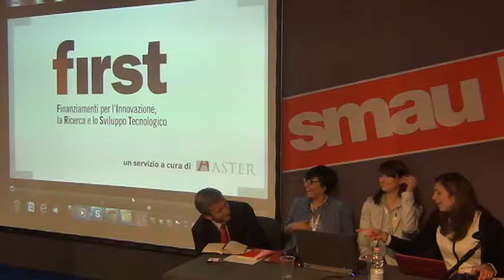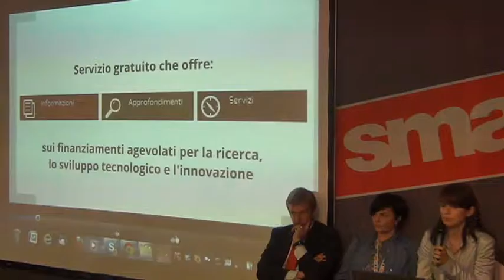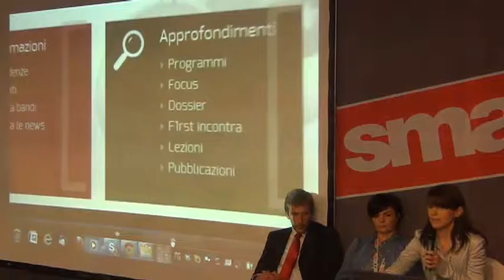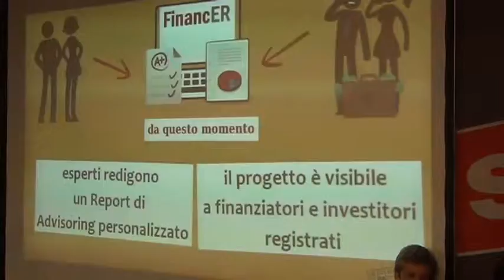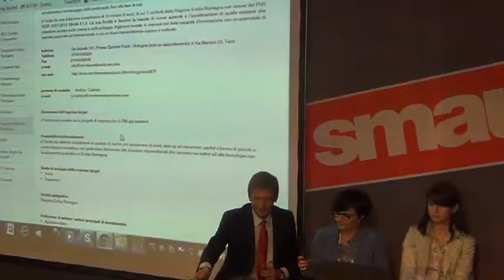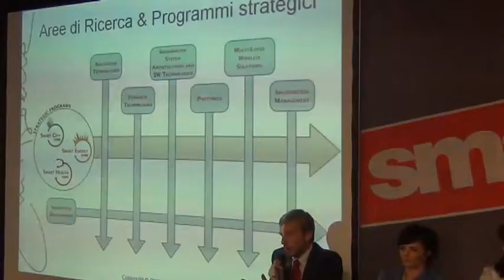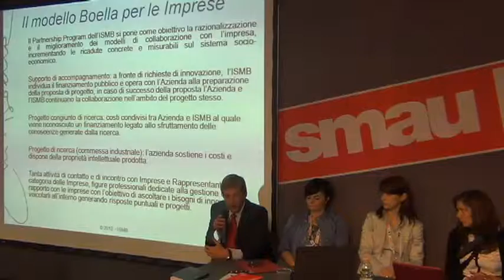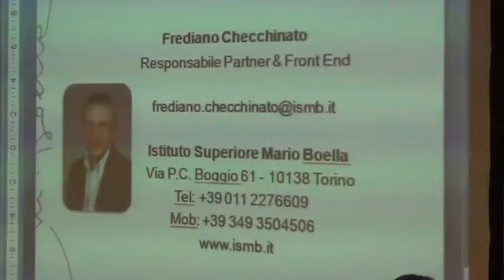2013 SMAU Bologna Finanziamento all'innovazione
2013 SMAU Bologna - Finanziamento all’innovazione
Le opportunità di finanziamento all'innovazione: c'è ancora molto da fare e da sapere per cogliere il potenziale disponibile
FIRST, Finanziamenti per l'Innovazione, la Ricerca e lo Sviluppo Tecnologico - è il servizio di ASTER che dal 1999 offre informazione e approfondimento per orientarsi nel complesso panorama degli incentivi pubblici e per individuare l'agevolazione più indicata ai fabbisogni di investimento.Aster poi sviluppa una attività di consulenza mirata all'orientamento, supporto e informazione per finanziare l'innovazione in impresa, svolgendo diverse funzioni come la prima analisi e valutazione dell'investor readiness del progetto imprenditoriale, nonché indicazioni e consigli per comunicare meglio con gli investitori. L'Istituto Superiore Mario Boella è un centro di ricerca applicata e innovazione, che, grazie a circa 150 ricercatori che lavorano in stretta cooperazione con l'impresa, l'accademia e la Pubblica Amministrazione, opera secondo il modello della gestione della conoscenza, cioè interviene non solo nella creazione dell'innovazione, ma ne segue anche la fase implementativa e la successiva evoluzione. Questa modalità di lavoro assicura una evidente maggiore garanzia nel raggiungimento dei risultati: nel 2012 i 6M€ di progetti intercettati dall'ISMB hanno generato una ricaduta per le imprese partner per oltre 20M€. Nel laboratorio si analizzeranno in particolare le opportunità offerte dalla Commissione Europea (FP7 e Horizon 2020). Intervengono: Alessandra Borgatti, ASTER; Donata Folesani, ASTER; Frediano Checchinato, Istituto Boella.